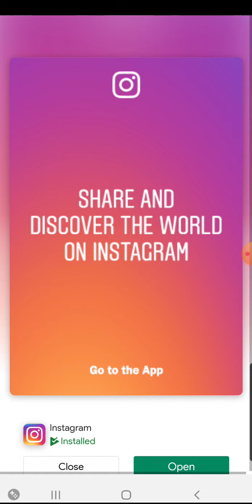World of Carrom -p36